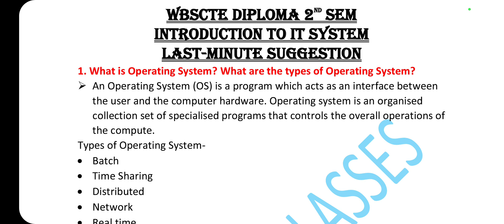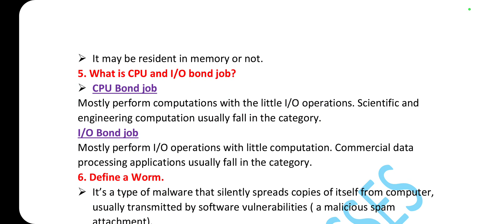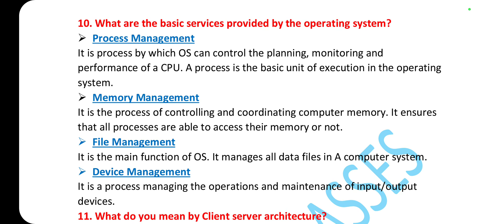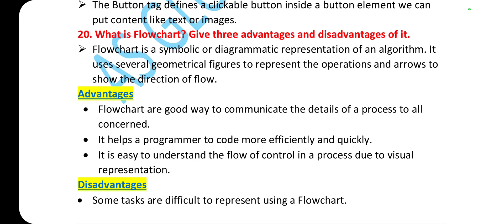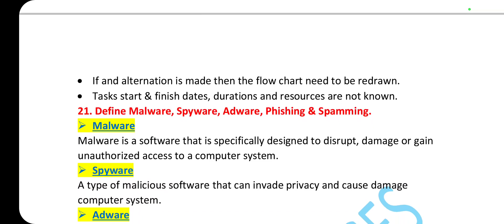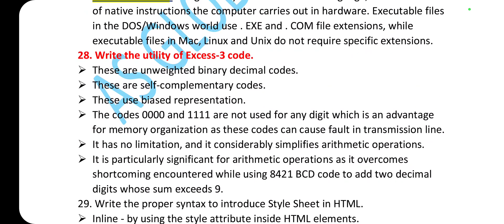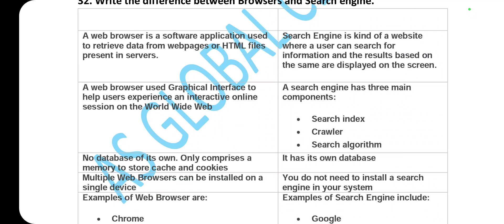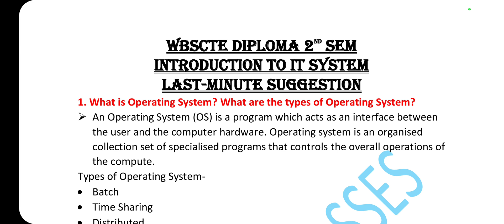WBSCTE DIPLOMA 2ND SEM|INTRODUCTION TO IT SYSTEM|LAST MINUTE IMPORTANT SUGGESTION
INTRODUCTION TO IT- All chapters suggestion
Wbscte diploma IT system suggestion
diploma 2nd semester IT system all chapters suggestion
diploma 2nd sem number system mcq
computer technology Number system and codes
wbscte polytechnic 2nd sem 2021 Introduction to IT paper solution
wbste 2nd sem 2021 paper solution
wbscte 2nd sem previous question paper
wbscte 2nd sem 2021introduction to IT question paper
polytechnic 2nd sem Introduction to IT question paper
diploma 2nd sem question paper solution